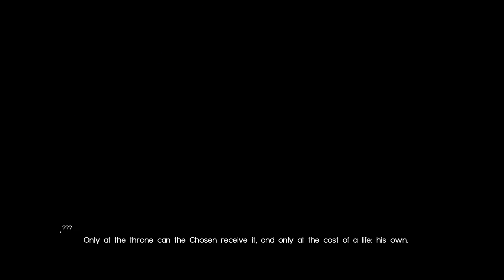Final Fantasy 15 EPISODE IGNIS Gameplay - Chapter 2 With BOSS FIGHT!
Final Fantasy 15 Episode Ignis Complete Playthrough
- Final Fantasy XV Episode Ignis Chapter 2 With Boss Battle

❤ Please consider helping the channel by becoming a Patron ❤

We make our way through Chapter 2 of Ignis' DLC and conclude with the end of chapter boss fight. I won't reveal any more in this text to avoid spoilers, so sit back and enjoy!

The third major Character DLC release for FFXV, Episode Ignis is now available! In this mini-series we play through the DLC and follow Ignis as he attempts to help Noctis.

Final Fantasy XV is the latest numbered entry in the ever popular Final Fantasy franchise. My Final Fantasy 15 walkthrough is a complete guide to the entire game. Come and join me as we help lead Noctis on his epic and emotional journey.

Final Fantasy XV is an open world Japanese RPG which includes a ton of optional side quest content. For this Let's Play, I will be completing as much of that content as possible. I will also be offering lots of strategies and hints along the way to help you on your own Final Fantasy XV journey.

As well as creating this episode to episode systematic walkthrough for Final Fantasy 15, I will also be creating stand alone videos which cover specific aspects of the game, such as individual quest lines or boss battles. Check out my Final Fantasy XV YouTube playlist to find that content.

I have worked hard to make sure that my complete walkthrough for Final Fantasy XV is one of the best resources for the game on Youtube and I hope you enjoy spending your time here.

If you do find value in these videos, please hit the Youtube like button and maybe ever share this content with a friend.

Fuzz.

Want to say hello on my next live stream? Here is the schedule:
All times given are in U.K time. I generally stream for over an hour each time.

Mon - 2:30pm & 9:30pm
Tues - 2:30pm
Wed - 2:30pm & 9:30pm
Thurs - 2:30pm & 9:30pm
Fri - 2:30pm (sometimes 9:30pm too)
Sat - 2:30pm

Here are some of my other completed Final Fantasy walkthroughs I believe you will enjoy: